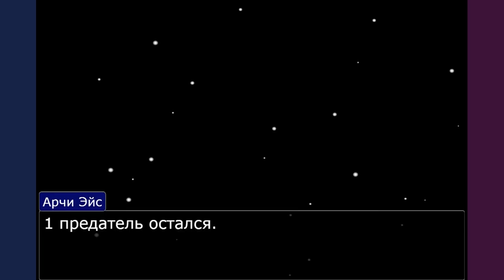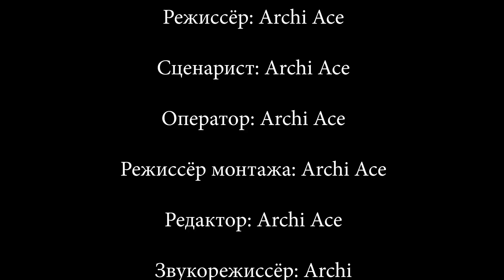Among Us в Ace Attorney: Возвращение Легенды #4 - Финал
Among Us в Ace Attorney: Возвращение Легенды Часть 4 - Финал. Классика жанра возвращается в виде новых споров с персонажами из серии Phoenix Wright: Ace Attorney, которые попали в игру Among Us!

В этот раз собралась команда из 10 игроков, которые должны будут найти предателя: Феникс Райт, Майлз Эджворт, Франциска фон Карма, Аполло Джастис, Клавьер Гэвин, Кристоф Гэвин, Годо, Майя Фей, Дик Гамшу и Мэтт Энгард.

Но в этот раз это будет не просто обычная игра, а целое представление с комментариями автора и нескольких других персонажей, которые наблюдают за игрой: Читер777 - Коди Хакинз в роли Наблюдателя и Desirée DeLite в роли Администратора.

Завершение этой истории с интересным кроссовером в конце и финальными титрами. Парад смерти в Ace Attorney, "Everybody put your hands up!"